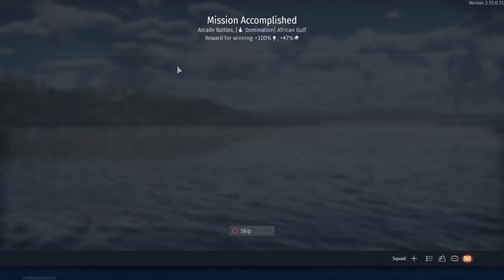War Thunder_20240319032114